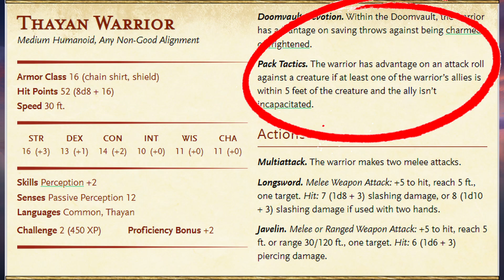Air Genasi Harvest: The Battle for the Floating Trees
Join us as we explore the Giants Garden, a strange place where trees grow on islands of dirt piled up in the clouds. Watch as air genasi flit between the branches. We battle fiercely, with melee types and genasi fanatics using their pack tactics and spells against us. After the battle, we discover the secrets of these unusual trees. Don't miss out on the next video, where we meet the cloud giant himself!

Many of the images are created on midjourney